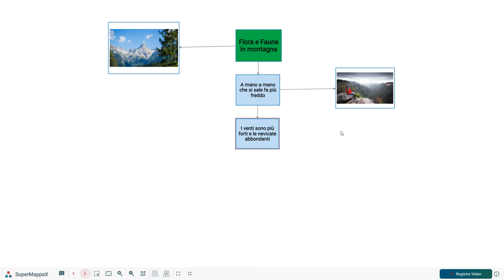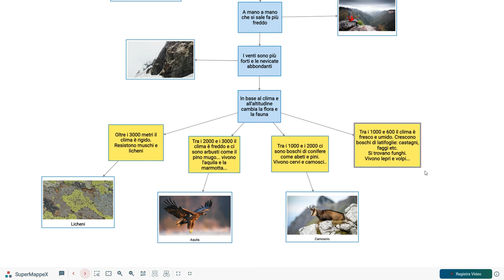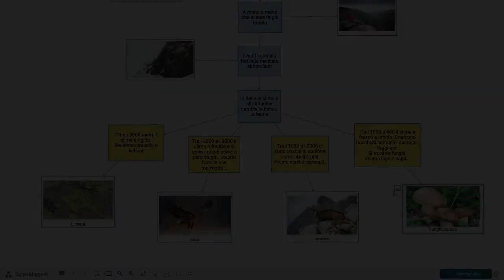La fauna e la flora in montagna. Video lezione per le classi della primaria.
La prima parte del video presenta l'argomento con molti piccoli filmati per consentire ai bambini di addentrarsi meglio in ciò che devono studiare. Nella seconda parte una mappa concettuale favorisce la memorizzazione dei contenuti.